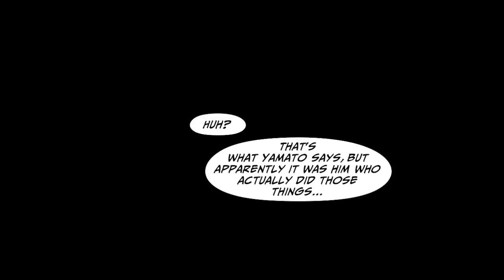A cute girl transferred in and tell me to jump out the window!? [Manga Dub]